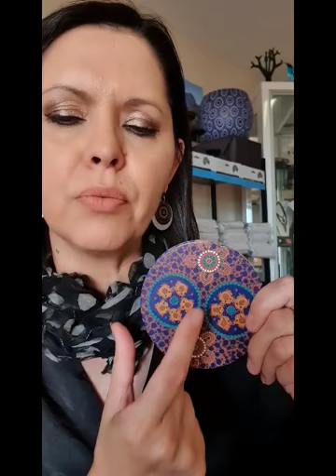Desert Frogs by Kathleen Buzzacott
Dry creeks and rivers are filled with life after rain, this is when the desert frogs appear and children love catching them as they pop out of the sand.